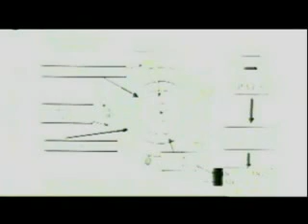LIAKOPOULOS - LIOLIOS THERMOPIRINIKA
O Kairos Gar Eggys O Kairos Gar Eggys
Liakopoulos dimosthenis was born in thessaloniki GREECE.liakopoulos dimosthenis studied physics O liakopoulos ereyna ta mysthria apo mikros.O liakopoulos htan sto NATO opou ton fonazan liako gia syntomia epeidh to liakopoulos den xorouse sta natoika entypa. to liako kathierothike kai etsi proekypse to liako .gr
liakopoulos liako liakopoulos liako liakopoulos liako liakopoulos liako liakopoulos liako
the web page that promotes GREECE is liako.gr
P.S. DEITE TIS EIDHSEIS LIAKO TV KAI liakopoulos
Liakopoulos - Enimerosi - paparologia mandoles
Demosthenis Liakopoulos (Greek:Δημοσθένης Λιακόπουλος) is a controversial TV personality in Greece who can best be described as a national mysticist. Dimosthenis Liakopoulos has studied Physics in Aristotle University of Thessaloniki and claims to have made extended studies — albeit, apparently, on a personal and not academic level — in Astrophysics, World and Greek history, the paternal texts of the Orthodox faith and the evolution of military technology throughout the centuries. He has worked for 20 years as a High School physics teacher. He claims to have worked for NATO for several years [citation needed] ; subsequently he quit and dedicated himself to TV-shows and book publishing. His first television show was "Dimosthenous Dialogoi" ("Demosthenes' Dialogues") which included interviews of scientists, historians and politicians. His latest TV-show is called "Dynata kai Ellinika" ("Loud and Greek") in which he promotes his personal beliefs about history, technology, and politics while advertising the books he publishes. These books are written either by himself or by some of his associates.
His claims

His fame is due to an eccentric mixture of what he claims to be apocryphal knowledge, history, and religious texts, which he regularly evangelizes in the books he authors as well as his TV infomercial, broadcast on various hours of the day by a multitude of small Greek TV stations.

In his infomercials Liakopoulos promotes, at times aggressively, at times using rather naive arguments and at times with a substantial dose of humour, the sales of a series of books containing supposedly astounding revelations, which he claims to have been presented to him through father Iosif Vatopedinos and father Paisios of Mount Athos, as well as Saint John Trahonitis from Lemesos of Cyprus; he frequently invokes their authority to substantiate his claims, insisting that "the wise sage has said so!", Greek: "το είπε και ο σοφός ο γέροντας!", which has evolved into something of a catch phrase.

The books cover a multitude of conspiracy theories most of which have to do with the Apocalypse, "New World Order", "Global Zionism", "Extraterrestrials", "The Theory of the Hollow Earth" and other obscure topics. He combines elements from a multitude of conspiracy theories, blending them with pseudoreligious and pseudohistorical facts in order to present an explanation of world developments that is characteristic to conspiracy-themed publications. One example is his claim that according to religious texts of the Christian Church, Alexander the Great was instructed by the Christian God to seal the exits of the interior of the earth by building Pyramids. In this way the so called "putrid nations"—apparently something like the Morlocks in H. G. Wells' "The Time Machine"—have been trapped inside the hollow interior of the earth waiting for a chance to come out.

Liakopoulos has stated that he doesn't always agree with all the theories mentioned in his infomercials, although it's not always clear which of them he promotes and which he only mentions; this makes it much easier to distance himself from theories that appear in his shows and books, when they are proven to be obvious frauds.

The most popular book he promotes is probably the two-volume series "O Kairos gar Eggys" ("Ο Καιρός Γαρ Εγγύς"—The Time is Nigh) which contains what Liakopoulos calls prophecies pertaining to the future of Greece and the world until the year 2024. In this book it is stated that Russian technology will be superior to the arms of NATO and will bring back Russia (referred in the prophetica texts as 'the blond race') as a superpower during the upcoming World War III. Thence, the Byzantine Empire will become the most powerful nation in the world bringing a Golden Age with peace and justice to the entire planet.